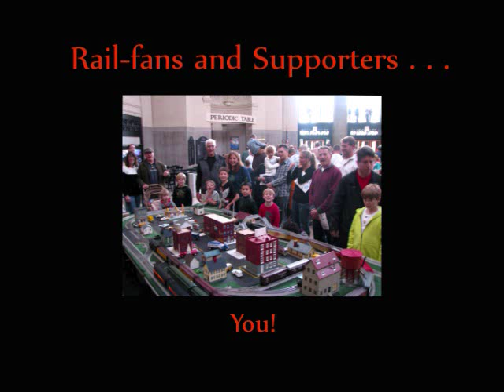Richmond Model Train Show 2015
The Silver Rail Club and the Silver Rail Club of Richmond set up at the Science Museum of Virginia once again this year with a different track plan, more trains, and a fun way to run 'em!  We enjoyed meeting new folks, seeing old friends, fans and rail-fans.  Though it was a fun weekend,  at times not everything worked 100% as expected.  We were surprised to learn that even in a large area, such as the museum's main plaza, if more than one club is set up to use the MTH DCS system, assigned engine frequencies can get picked up by neighboring remotes with interesting results.  All in all though, we had a great 3-day run, and this video highlights some of the best 3-rail O-scale action from the weekend.  If you couldn't be there, this video will give you a good idea of the O-scale action going on at our tables.  Give it a 'Like', post your comments below and be sure to share it with your family and friends.